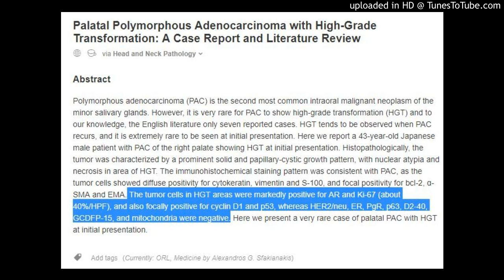Polymorphous adenocarcinoma (PAC) : Palatal with High-Grade Transformation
Palatal Polymorphous Adenocarcinoma with High-Grade Transformation: A Case Report and Literature Review
via Head and Neck Pathology
Abstract
Polymorphous adenocarcinoma (PAC) is the second most common intraoral malignant neoplasm of the minor salivary glands. However, it is very rare for PAC to show high-grade transformation (HGT) and to our knowledge, the English literature only seven reported cases. HGT tends to be observed when PAC recurs, and it is extremely rare to be seen at initial presentation. Here we report a 43-year-old Japanese male patient with PAC of the right palate showing HGT at initial presentation. Histopathologically, the tumor was characterized by a prominent solid and papillary-cystic growth pattern, with nuclear atypia and necrosis in area of HGT. The immunohistochemical staining pattern was consistent with PAC, as the tumor cells showed diffuse positivity for cytokeratin, vimentin and S-100, and focal positivity for bcl-2, ɑ-SMA and EMA. The tumor cells in HGT areas were markedly positive for AR and Ki-67 (about 40%/HPF), and also focally positive for cyclin D1 and p53, whereas HER2/neu, ER, PgR, p63, D2-40, GCDFP-15, and mitochondria were negative. Here we present a very rare case of palatal PAC with HGT at initial presentation.

Add tags (Currently: ORL, Medicine by Alexandros G. Sfakianakis)